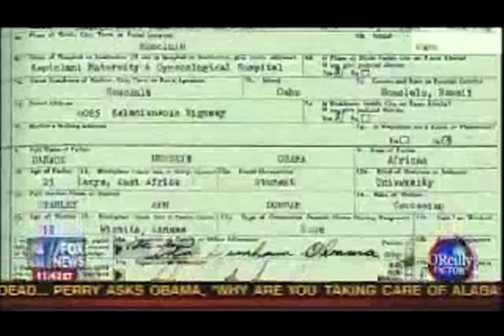Bill O'Reilly Thinks it's Shameful to Call Out Donald Trump for Racism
Bill O'Reilly doesn't think Donald Trump is a racist.